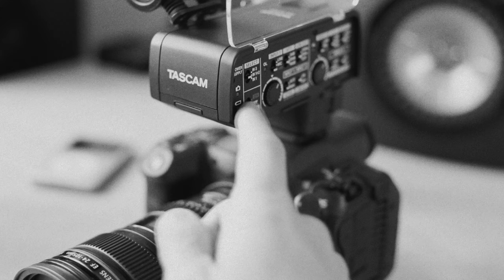EN 4 MINUTES : Canon EF vs RF 50mm f/1.2L en vidéo sur le R5 C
Bonsoir !

Pour la mise au point manuelle le EF gagne sans souci grâce à une vraie bague de MaP Manuelle.

Mais pour la qualité optique, le RF

Merci, Gabriel.